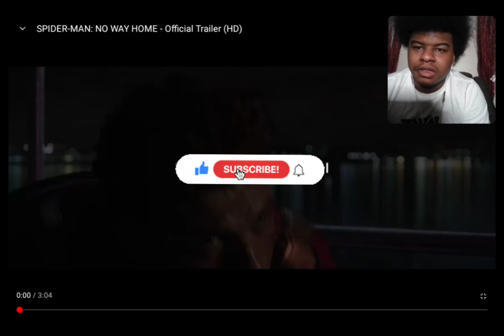Spider-Man: No Way Home - Official Trailer | Reaction